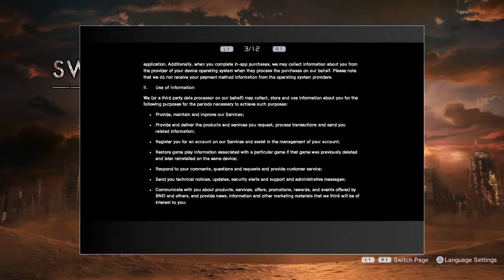Sword Art Online Fatal Bullet on PS4 – Gameplay Part 1 │ Backlogged Games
Sword Art Online Fatal Bullet (2018, PlayStation 4) Gameplay Footage

I was first exposed to the Sword Art Online games through my love for collecting for the PS Vita. After the released on that platform I kind of forgot about the franchise but when I saw this game pop up I was a bit confused but also intrigued. Once I saw a good price on it I grabbed a copy and it remained in my backlog until now. My initial thought was there was a lot of dialogue scenes going on when all I really wanted was to get playing but to be honest, this is about what I came to expect from SAO games. The character interactions and world building are part of its charm. I hope to get pretty deep into this game but I guess we’ll see.